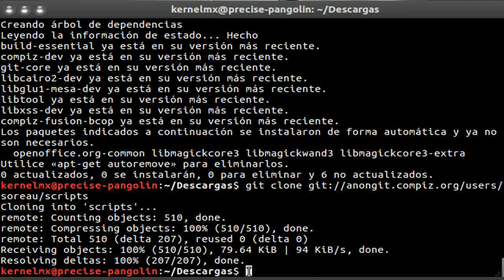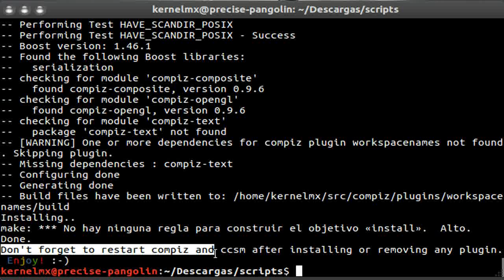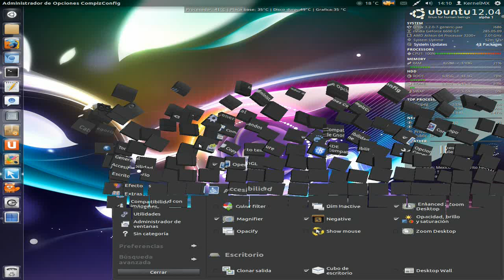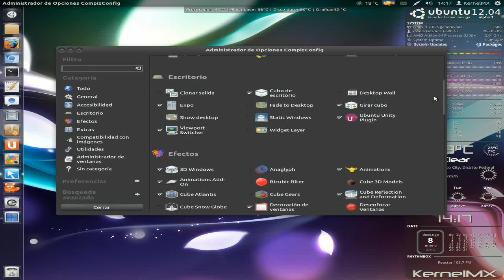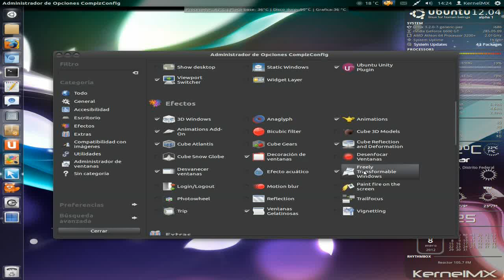Ubuntu Compiz Experimental Plugins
You install these experimental Compiz plugins at your own expense and so use with your own risk!

SNOW PLUGIN AND OTHER PLUGINS IS OUTDATED.

Installation.

cd ~/Downloads

sudo apt-get install compiz-fusion-bcop compiz-dev \build-essential libtool \libglu1-mesa-dev libxss-dev \libcairo2-dev git-core

sudo apt-get install compiz-plugins-main-dev

cd ~/scripts

./compiz-addons install all

nohup compiz --replace

Reboot

MORE plugins to come!